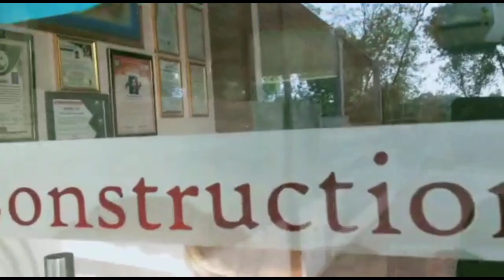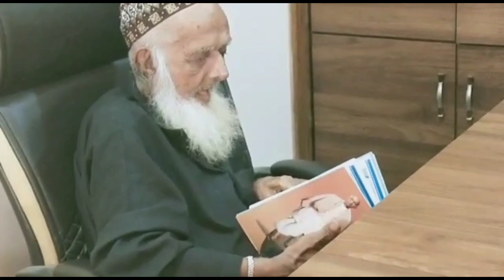यासीन शा बापु ऑफिस मे दुआ देने आये